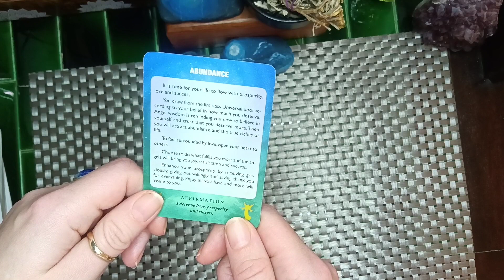ANGEL MESSAGE FOR THE DAY 🙏👼❤️💓☺️🙂